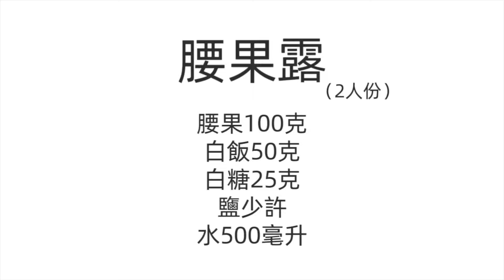腰果露🥣 低成本💰真材實料👍🏻簡單易做✨養顏🥰潤肺🫁補腎💪🏻潤腸😙情人節禮物🎁 中式糖水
今天我想分享一款中式糖水，腰果露，它不旦做法非常簡單，味道香甜，而且很又有益，可養顏、補腎、潤肺和潤腸，過兩天就是情人節，學會做腰果露，做給心愛的人吃。

歡迎將影片分享給更多朋友，感謝您的支持🙇🏻‍♀️